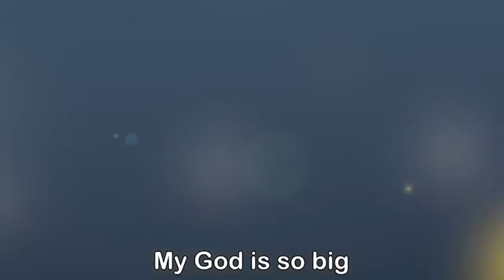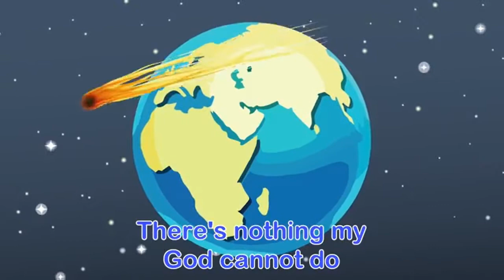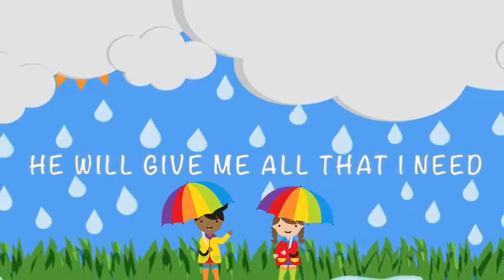3rd October Preschool Lesson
3rd October Preschool Lesson